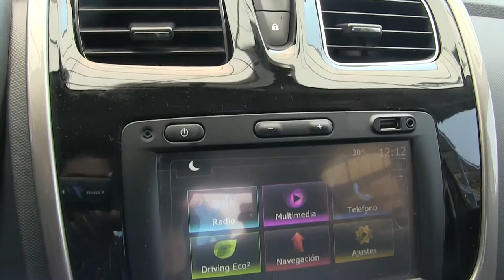Renault / Logan / 2017 / HM543799